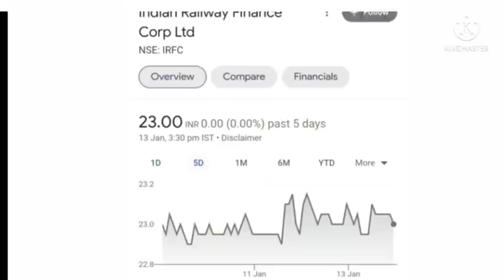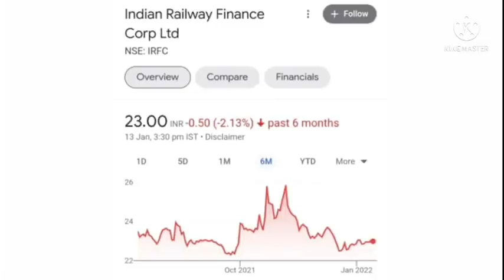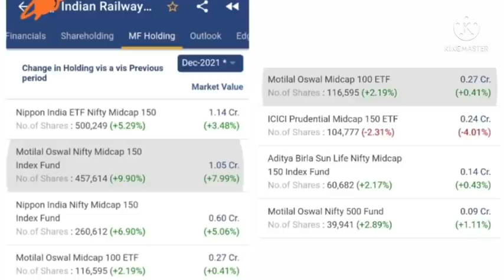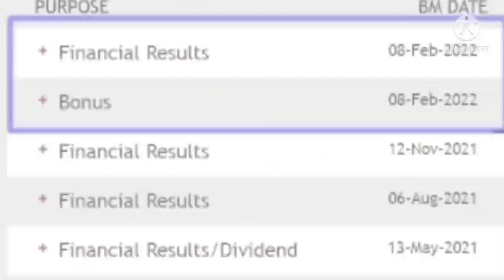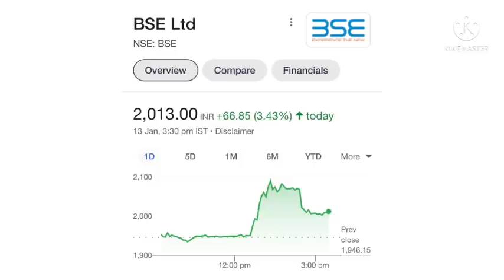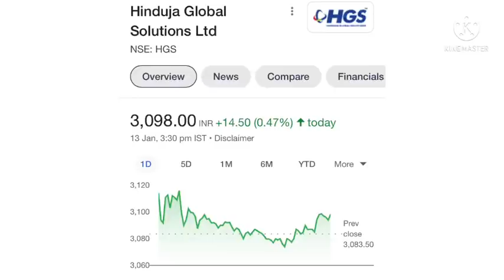IRFC share latest news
topic